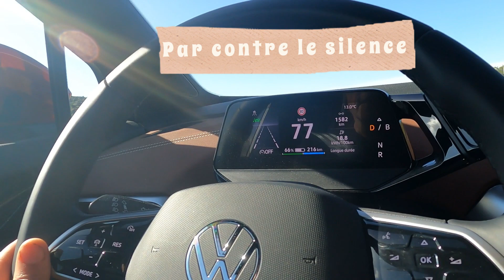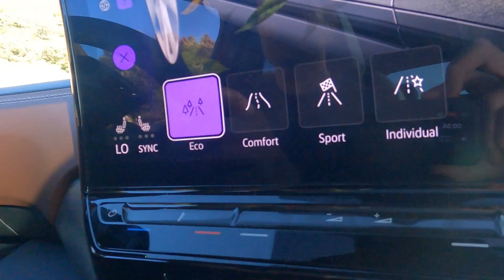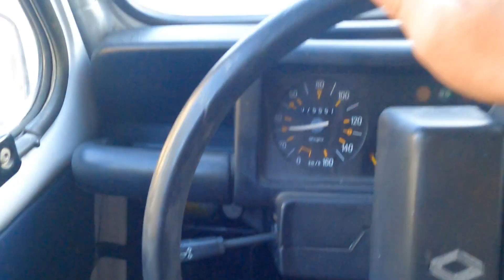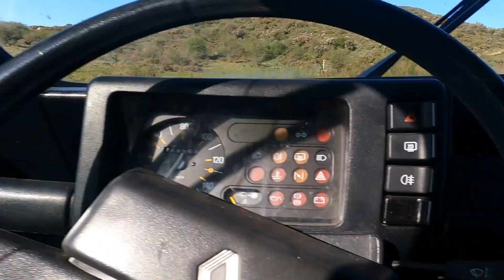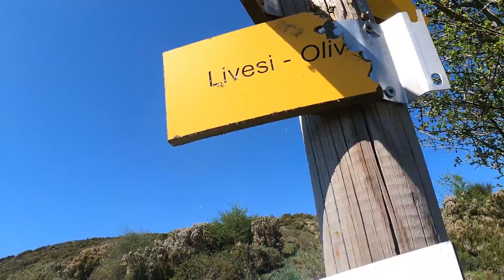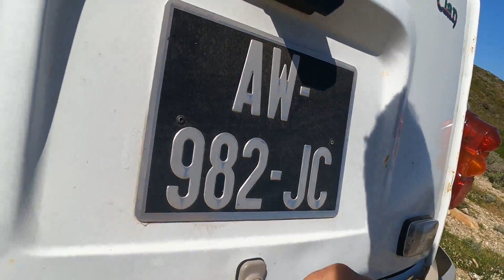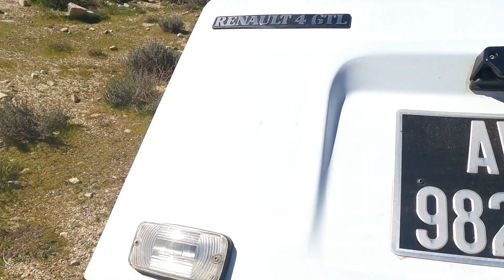0-100 kmh ID5 PRO PERFORMANCES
De 0 à 100 km/h en ID5 pour un test, et une autre balade dans une jeune Renault 4L.